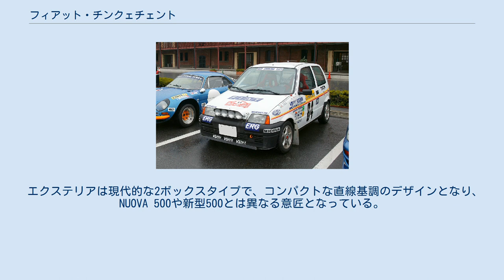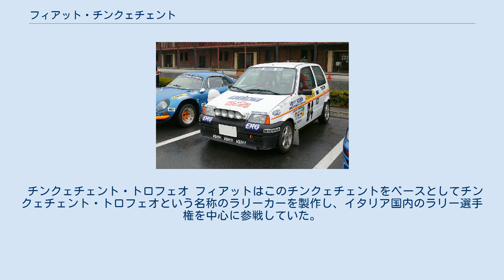フィアット・チンクェチェント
フィアット・チンクェチェント（Cinquecento）は、イタリアの自動車メーカー、フィアットが製造、販売していたハッチバック型の乗用車である。
 1992年にポーランドの自動車メーカーであるFSM(Fabryka Samochodów Małolitrażowych)社がイタリア本国フィアットの完全子会社になったことを受け、ヨーロッパにおける小型戦略車として、1991年から1998年まで生産された。
 東欧革命に伴いポーランドでも自家用車の需要が増えると見込んだフィアットが、イタリアにモータリゼーションをもたらした二代目フィアット・500(NUOVA 500)にあやかり、その再来をポーランドにという意味を込めてネーミングしたと言われる。
この読みは当たり、イタリアにおいてもパンダの下位を担うエントリーカーとして大人気を博した。
名称は500という数字ではなく、イタリア語読みのCinquecentoとアルファベットで綴られる。
 1998年に後継となるセイチェントの登場をもって生産終了となったが、セイチェントはシャーシやエンジンといった主要コンポーネント類をチンクェチェントからそのままキャリーオーバーしているため、厳密にはセイチェントはチンクェチェントのマイナーチェンジ版ともいえる。
総生産台数は1,164,525台。
 エクステリアは現代的な2ボックスタイプで、コンパクトな直線基調のデザインとなり、NUOVA 500や新型500とは異なる意匠となっている。
 エンジンは704cc（ポーランド市場限定）と903cc（1993年以降は899cc）のガソリンエンジンを搭載。
1994年にはプントの1.1Lエンジンを搭載したスポルティングが追加された。
他、イタリアではエレット(Elettra)という電気モーターを搭載したグレードも存在した。
 チンクェチェント・トロフェオ フィアットはこのチンクェチェントをベースとしてチンクェチェント・トロフェオという名称のラリーカーを製作し、イタリア国内のラリー選手権を中心に参戦していた。
この車両はNUOVA 500時代からスポーツ車両を手掛けていたアバルトが開発を担当している。
 全モデルとも正規輸入はされず、日本国内では並行輸入で上陸した個体のみが存在する。
個体数ではスポルティングが最も多い。